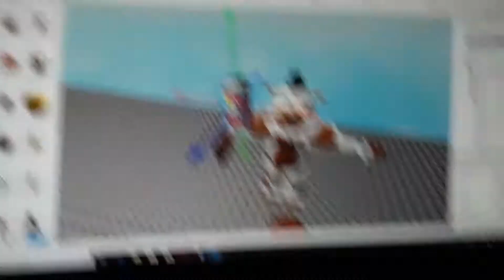LeBron James gives Cyclops Freddy a Sprite cranberry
Too lazy to do this on my computer